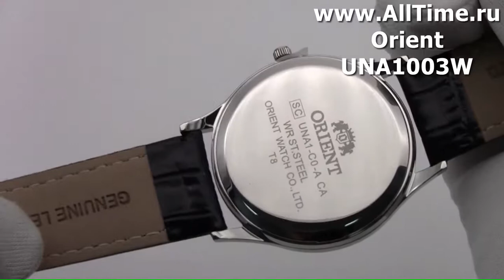Обзор. Мужские наручные часы Orient UNA1003W